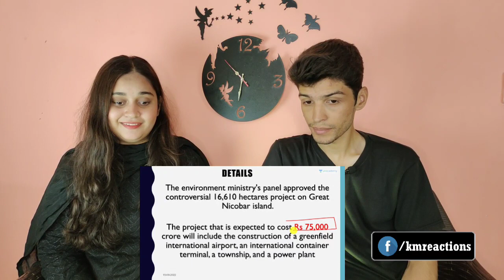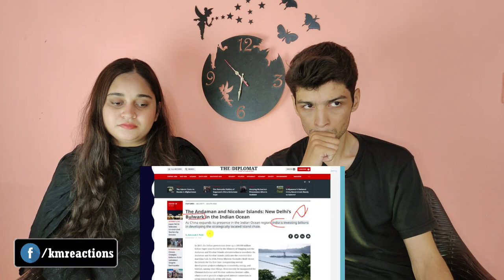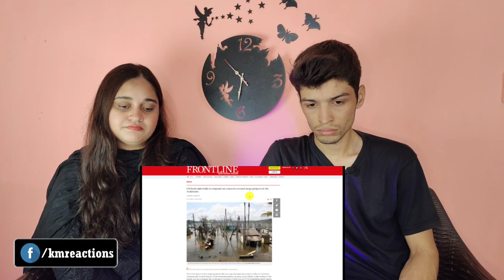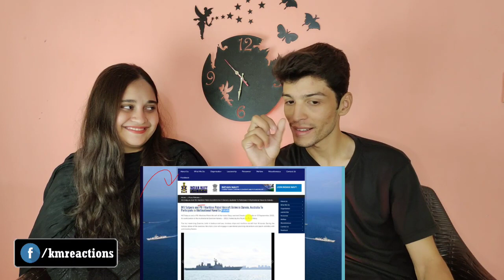India will spend ₹75,000 Crore on Great Nicobar Island | India Will Destroy The Beauty